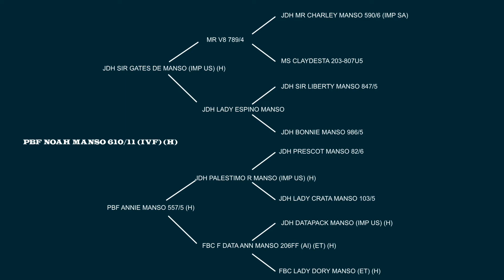PBF Brahmans Lot 19 PBF Noah Manso 610/11